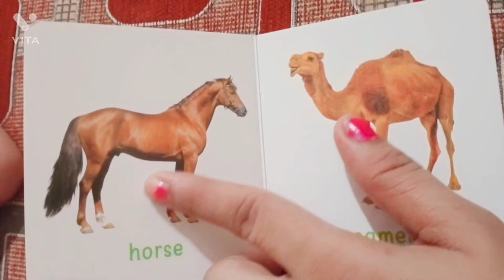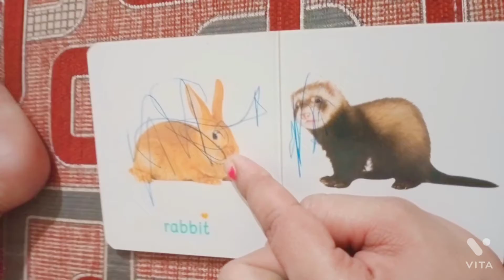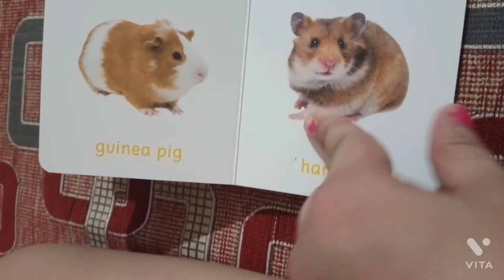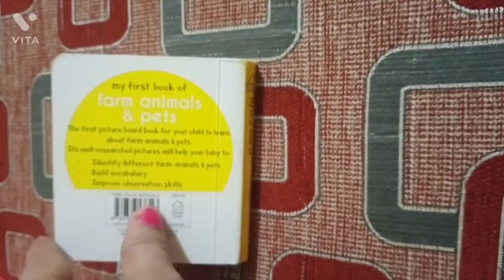🐂🐄🐖🐑Learning farms and pet animal names🐂🐄🐖🐑with my 2 year kid#